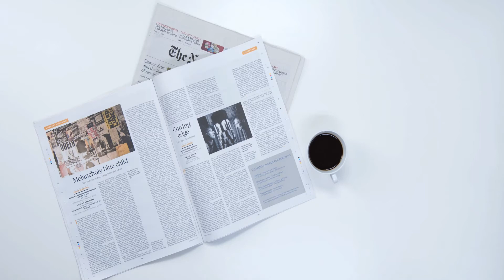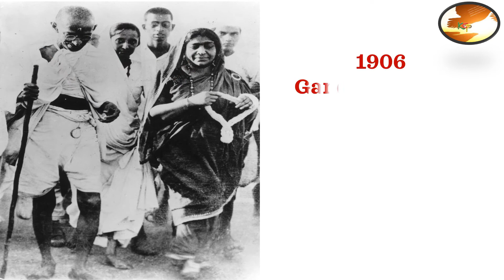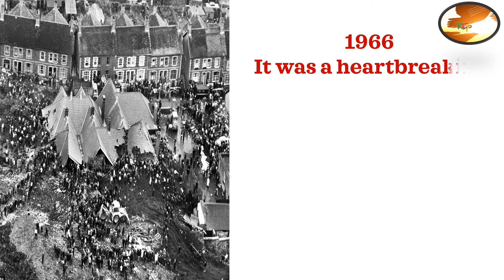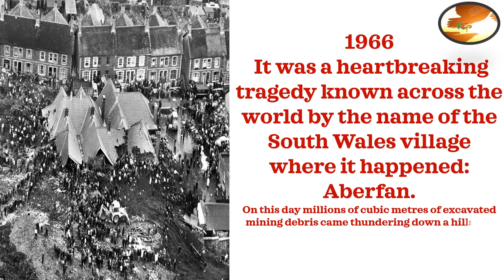THIS DAY IN HISTORY 📚📚📚 21st 📚📚📚 OCTOBER